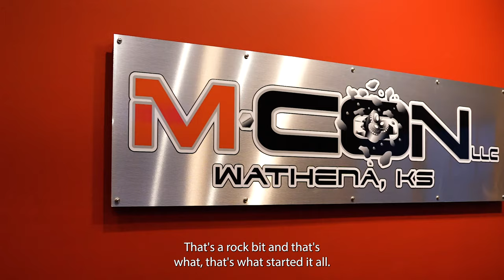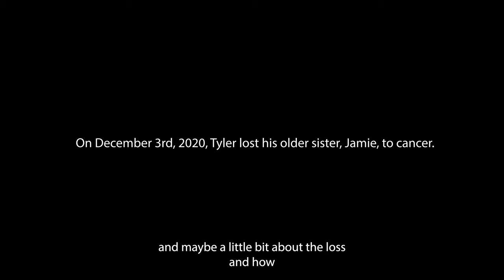In The Lead with Tyler Miller of M CON Racing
Growing up with the Missouri River in Wathena, Kan., as his playground, Tyler Miller, who owns M CON Underground LLC with his wife, Lindsey, has been a boating enthusiast his entire life. But he never envisioned being an offshore racer, let alone a national champion in the competitive Super Cat class. For good reasons—integrity, kindness, fairness, humility and patience among them—the owner and throttleman of the M CON Racing team has become a superb representative of the performance boat industry for both his racing accolades as well as his taste in go-fast pleasure boats.

Check out the Season 2, Episode 4 of the Speed On The Water In The Lead series presented by Mercury Racing to see how Miller and the M CON team stays in the lead. The series tells the stories of the most accomplished and innovative racers, builders, influencers and entrepreneurs in the powerboat industry. Special thanks to supporting sponsors, MYCO Trailers, Bluave Marine Audio, CP Performance, Hardin Marine, Hamilton Marine Finance and Race World Offshore.

In The Lead Season 2 features include:
Ep 1: Peter Hledin, Skater Powerboats
Ep 2: Johnny Tomlinson, TNT Custom Marine
Ep 3: Randy Scism, Marine Technology Inc.
Ep 4: Tyler Miller, M CON

In The Lead Season 1 features include:
Ep 1: Grant Bruggemann, Grant's Signature Racing
Ep 2: Nils Johnsen & Trond Schou, Nor-Tech Hi-Performance Boats
Ep 3: Shaun Torrente, Shaun Torrente Racing
Ep 4: John Cosker, Mystic Powerboats
Ep 5: Mark Waddington & Brett Manire, Performance Boat Center
Ep 6: Tony Chiaramonte, DCB Performance Boats
Ep 7: Justin Wagner, Waves and Wheels